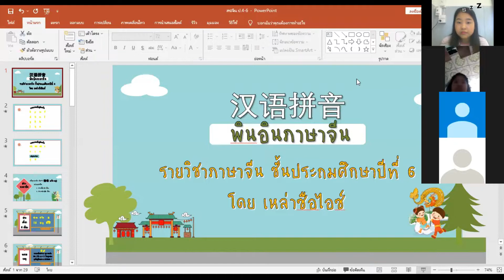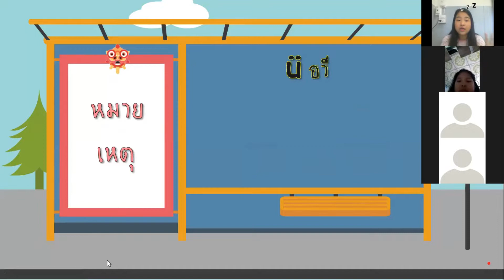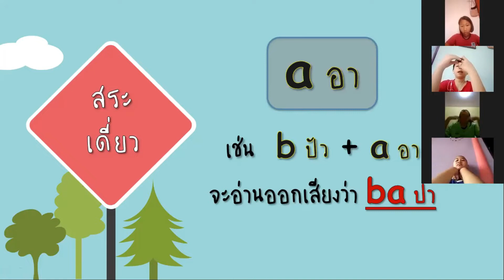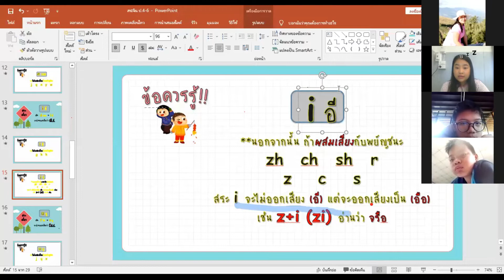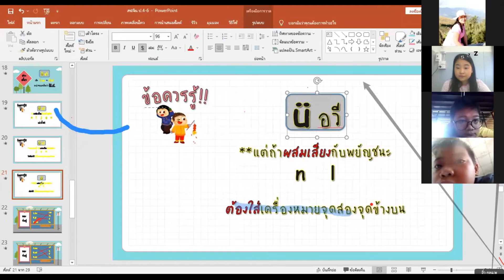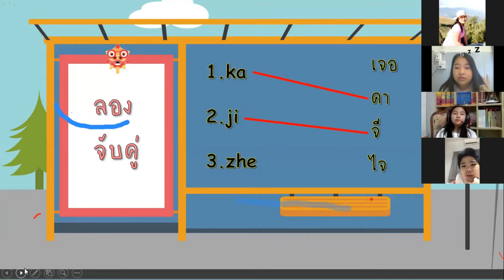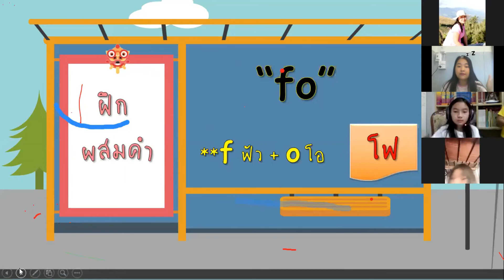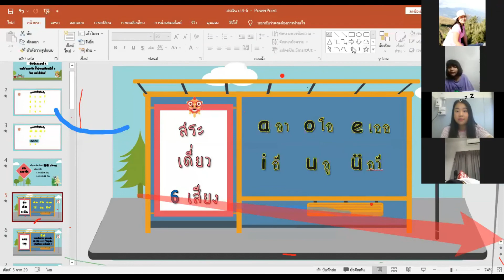汉语韵母 สระภาษาจีน ชั้นประถมศึกษาปีที่ 6 (เหล่าซือไอซ์)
การจัดการเรียนการสอนออนไลน์ รายวิชาภาษาจีน ชั้นประถมศึกษาปีที่ 6
วันที่ 20 พฤษภาคม 2564 โรงเรียนอนุบาลพิจิตร